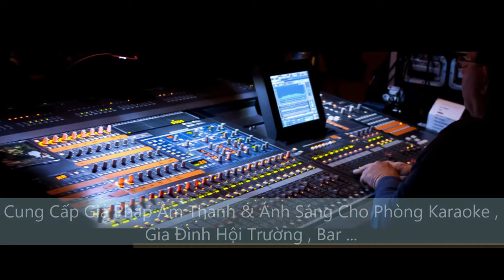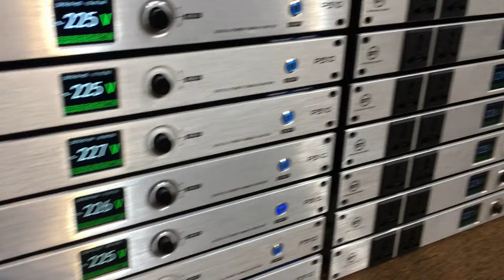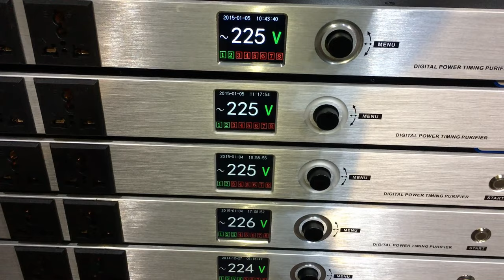Quản Lý Nguồn Số ST PS10